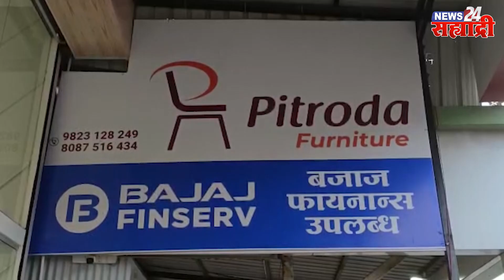शहराची खबरबात । शिवजयंती मिरवणुकीमध्ये डीजे सिस्टीम,नऊ मंडळांविरूध्द गुन्हे दाखल